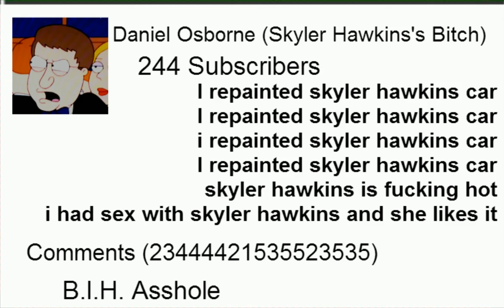Mallables: Save the Coarse Hide the Person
+13-LV Taylor, Eric, and Skyler Finds Liz and Maya and stops Kiwanis. Starting tonight is TF Rules: Resume/Fireworks